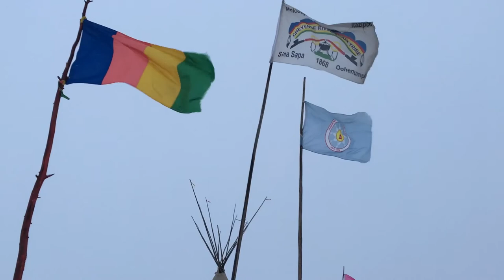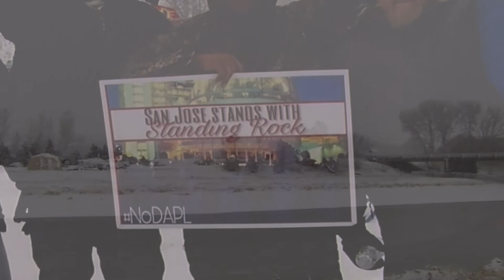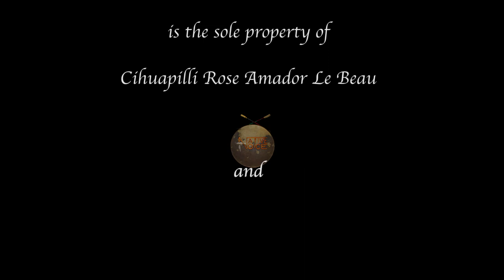NVTV - Standing Rock: Victorio Camp and Ash Kalra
Cihuapilli Rose Amador LeBeau interviews Assemblyman Ash Calra and gives an overview of Steve Macias (Native Voice TV's producer) video footage of Standing Rock's support trip.

Ash Calra (27th District Assemblyman of Santa Clara County) mentions his supportive trip to Standing Rock Reservation in November (before Thanksgiving) 2016.

Calra introduced 'AB20', an act to add to Section 7513.72 (Government Code) - 'Divestment of Public Employee Retirement Funds' from Dakota Access Pipeline (NDAPL).

The second part of this NVTV show brings in two short interviews at the Standing Rock Reservation, on the road with 'Producer, Steve Macias' and ends with a San Jose 'Standing Rock Support Rally'.

This show is how Native Voice TV is in Support for the 'Water Protectors' of the Dakotas.